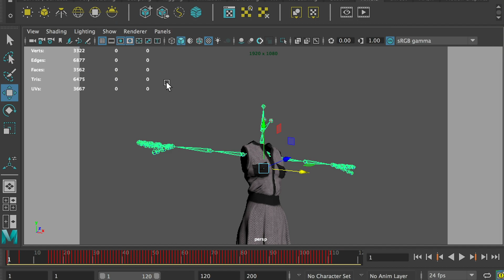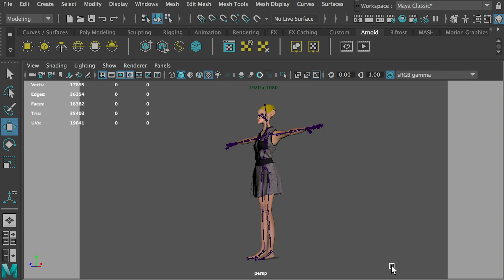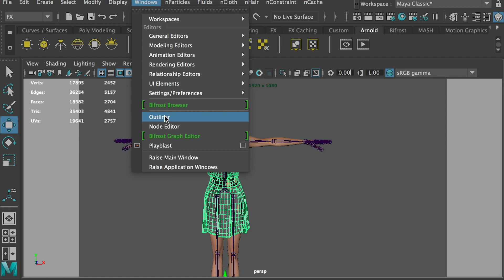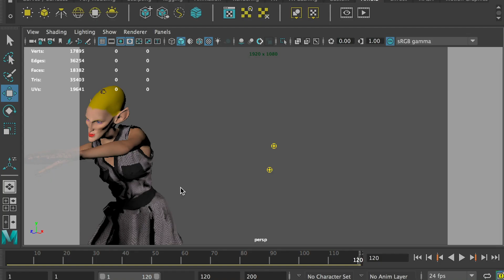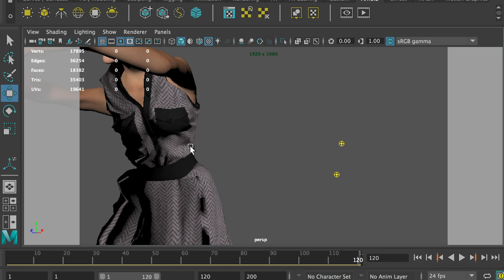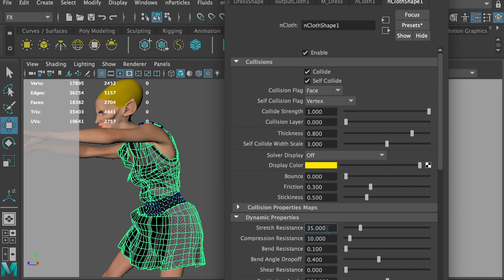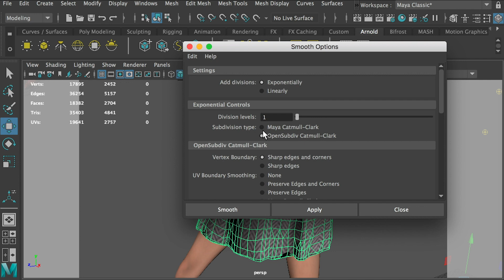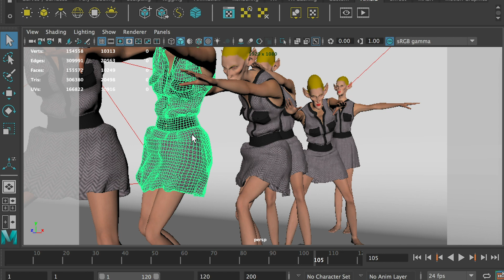Modeling/Animating Dress & Clothes using nCloth in Maya 2020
In this tutorial, you will learn how to create a realistic dress/clothes animation with nCloth simulation. This technique can be also used for modeling clothes for your character with different poses.